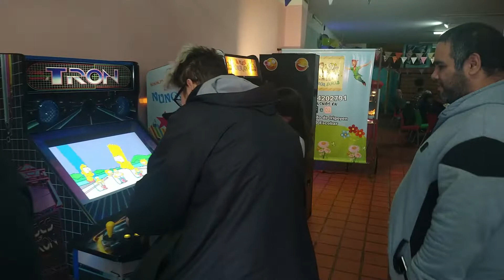Cumple de Emma, 2022